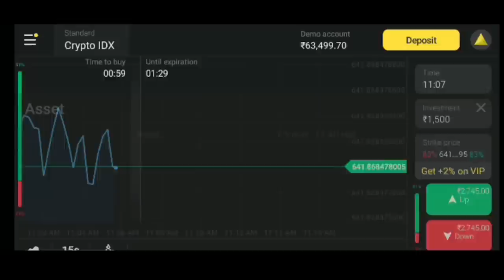Sunday Bazaar | Chor Bazaar | Delhi Kannada vlog| Ep.3 | DR BRO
Located in the oldest part of the city, Chor Bazaar is one of the most exciting places one can visit while in Delhi. The biggest thrift shop in the city, Chor Bazaar has everything you might ever think of buying. Books, clothes, shoes, gym equipment, camera, stationery and antiques, you name it, and they have it.

Location of Chor Bazaar:

Near Jama Masjid and Lala Lajpat Rai Nagar Market, next to Jama Masjid Metro Station, New Delhi.

Timings: Sunday 5:00 AM to 5:00 PM